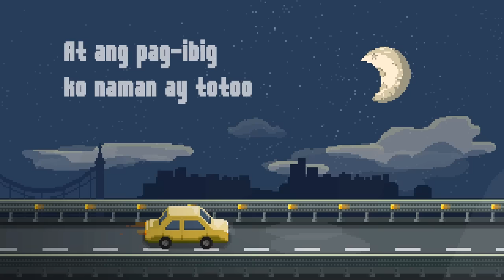Sleep Alley - Di Naging (Tayo) [Official Lyric Video]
Di Naging (Tayo) [Official Lyric Video]
Performed by: Sleep Alley

The second single from our debut EP,
"A Lesson on Perspective"

Listen to the new version from our debut album,